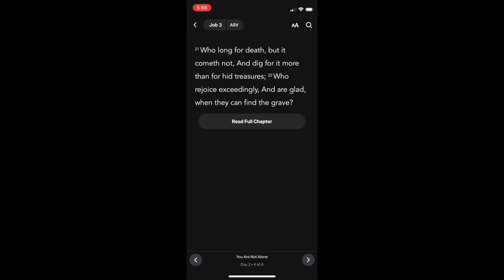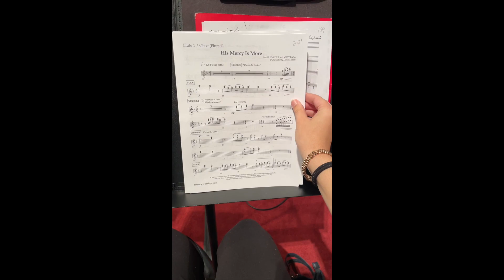Get Ready With Me: Church Orchestra Edition--Alexandra Langley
Happy Monday! Today’s new YouTube video is a little different as I take you through a Sunday morning with me. This is my “Get Ready With Me: Church Orchestra Edition”. In my church morning routine, I’m going to take you step by step in my preparations from my morning God time to breakfast to getting ready all the way to the beginning of church service in the orchestra. This was a fun little treat to make as Sunday mornings make me happy being able to praise God with my musical gift. I hope you enjoy this little treat as well. I shall link the entire video in my bio. I hope you enjoy and God bless!💐😄🎶❤️🪈🩷🌹
Side note: it’s so nice to see you again after a week away!

My name is Alexandra Langley and my mission is to take you on a journey through my flute music.